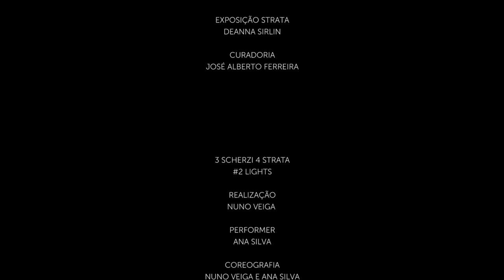3 Scherzi 4 Strata #2 Lights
No contexto da exposição Strata, de Deanna Sirlin, convidámos criadores para desenvolverem objetos de criação a partir do material expositivo. As linhas, as cores e o enquadramento das vinte janelas do Centro de Arte e Cultura ocupadas pela instalação da artista norte-americana foram os pretextos deste diálogo que interroga, ocupa e explora a materialidade da exposição. Com Nuno Veiga (realização) e Ana Silva (dança). Música de Kate Smith.